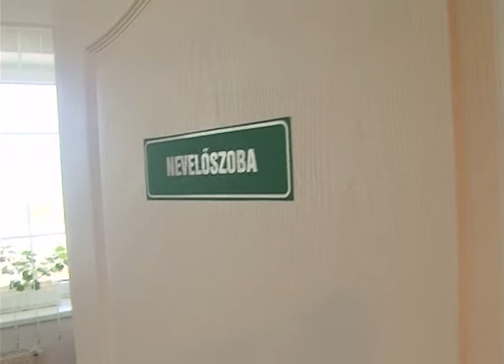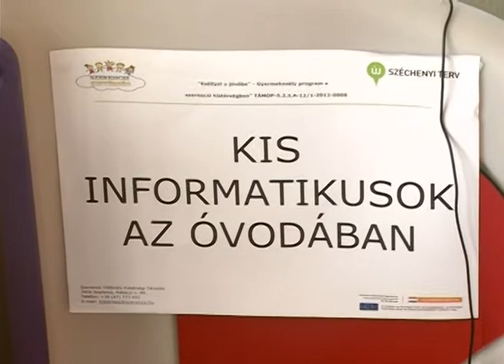A PRÜGYI GYEREKEK MESEVÁRA